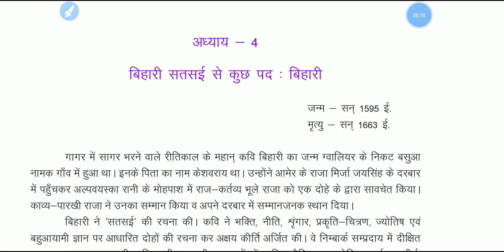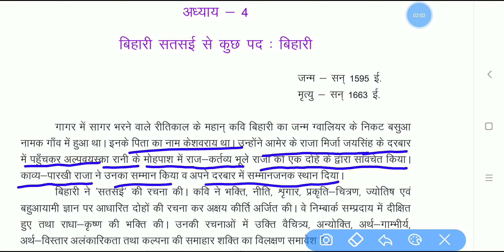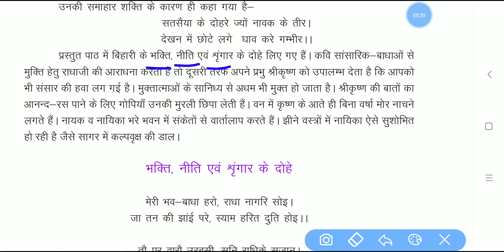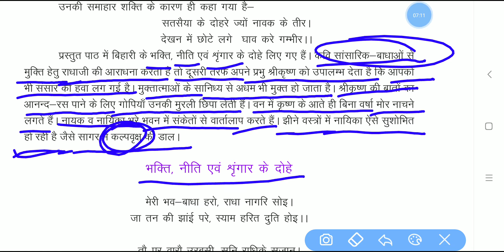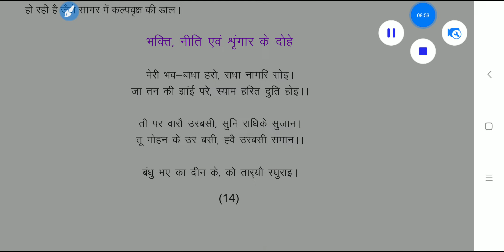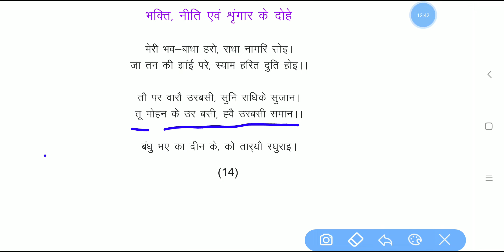बिहारी सतसई के पद, Bihari satsai k pad, part-1, कक्षा 12, सृजन, अध्याय-4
कक्षा 12, सृजन, अध्याय-4,
बिहारी सतसई के पद, कवि बिहारी
Bihari satsai 713 dohe

Class 12 RBSE अनिवार्य हिन्दी सृजन

DSSSB PGT TGT RECRUITMENT
KVS PGT TGT recruitment
कक्षा 12 से संबंधित वीडियो